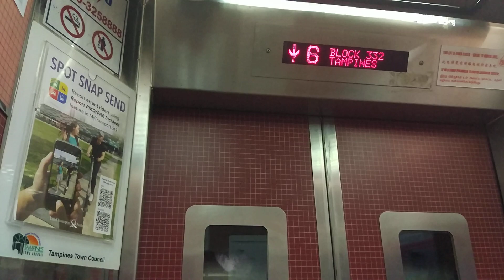Block 332 Tampines Express Lift Elevator Lift B